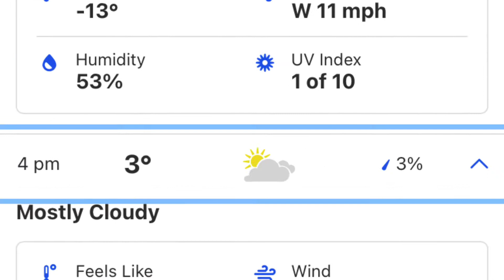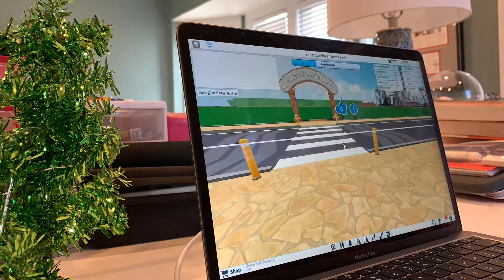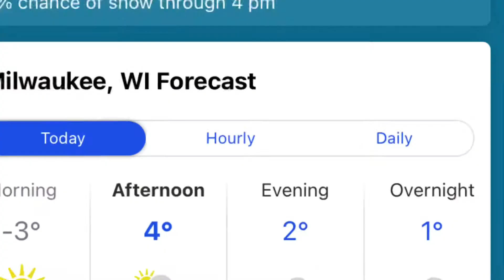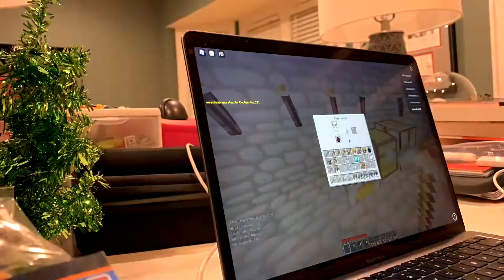Cool Minecraft house!!!!(vlog)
Hope ya all enjoyed the vid!😃